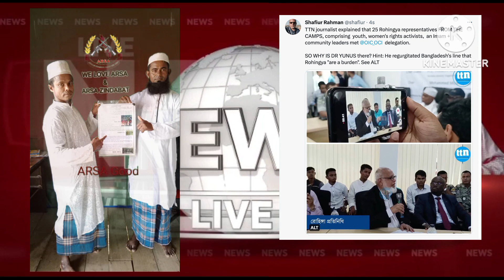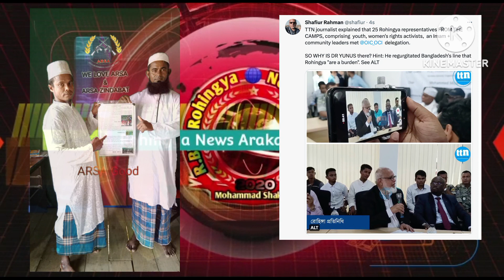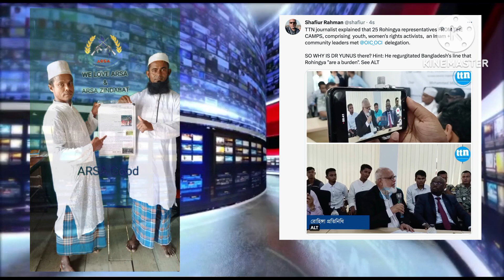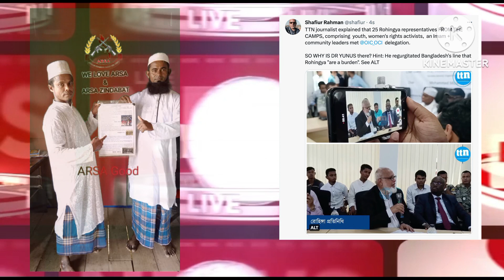Rohingya News Arakan 1 Jun 20 23 Mohammad Shakir Arakani